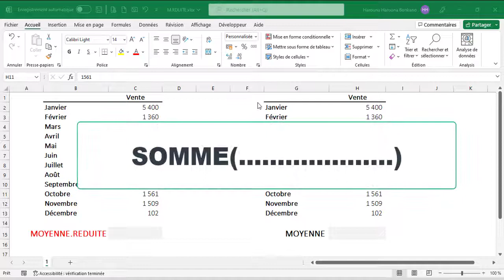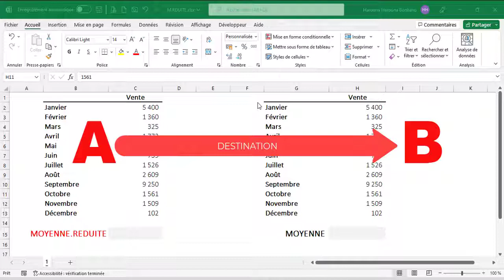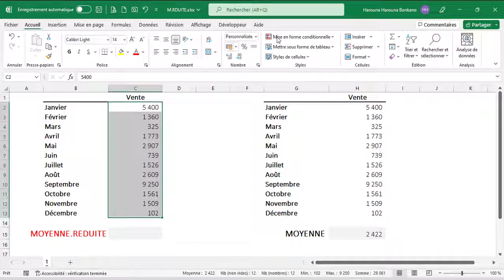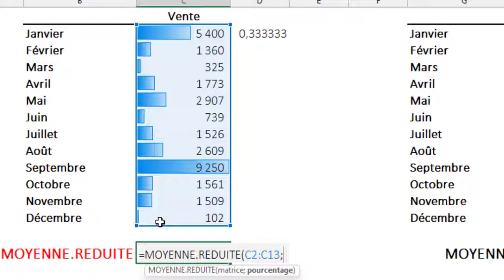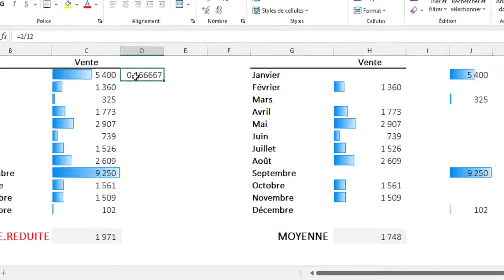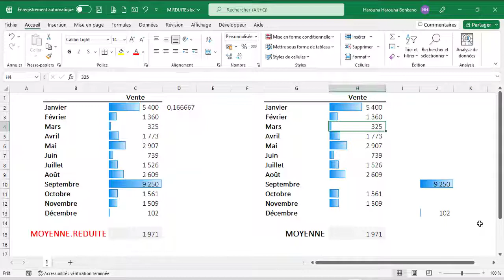Excel - Cette fonction Excel te surprendra, les utilisateurs d'Excel à 99% ignorent cette fonction .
dans cette vidéo, je vous montre comment faire une analyse parfaite de vos données avec la fonction moyenne.